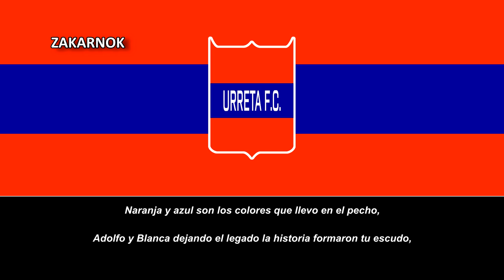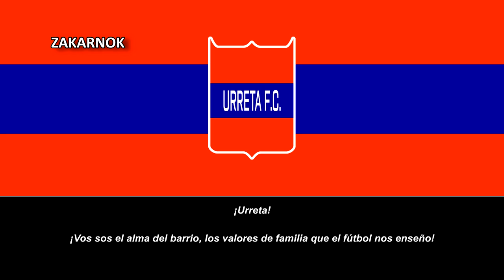Himno del Urreta FC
El Urreta FC es un equipo de fútbol uruguayo con sede en Montevideo y fue fundado en 1958.